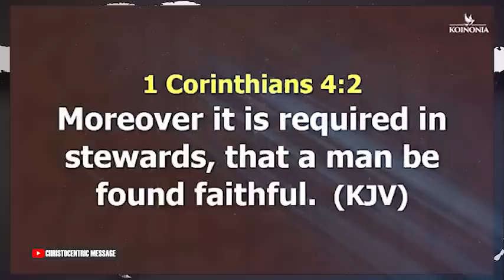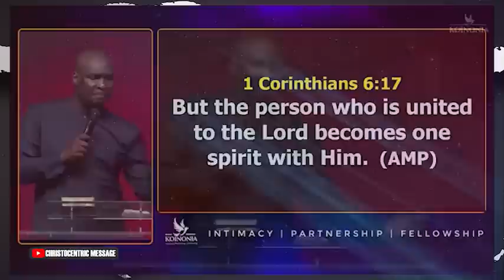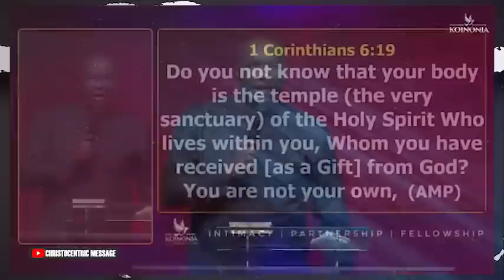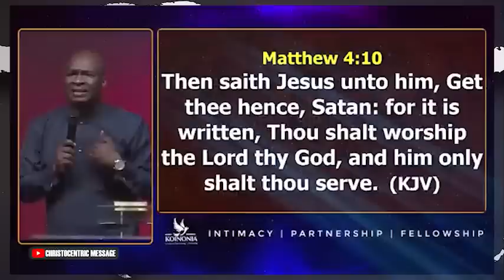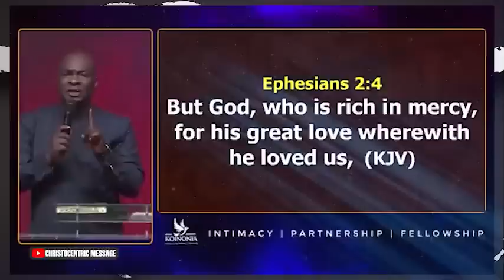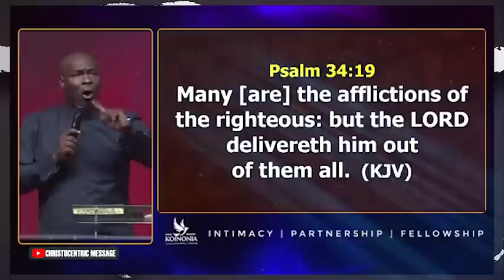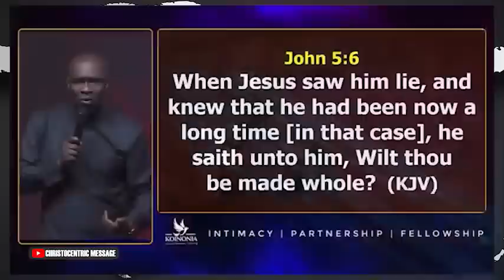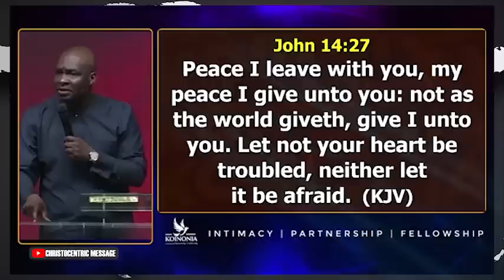THE MENTALITY OF A VICTOR with APOSTLE JOSHUA SELMAN | Koinonia Global